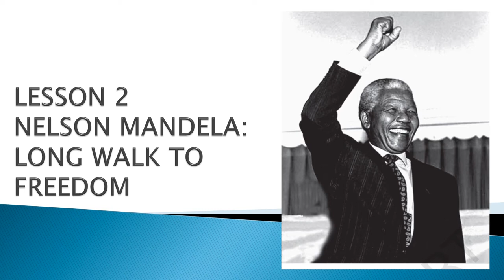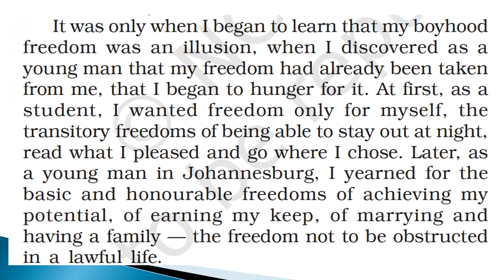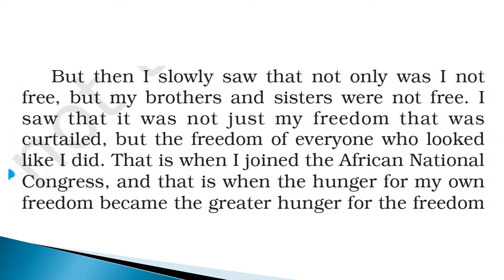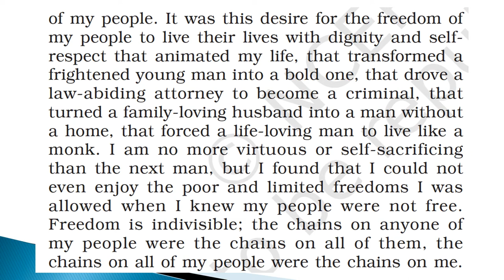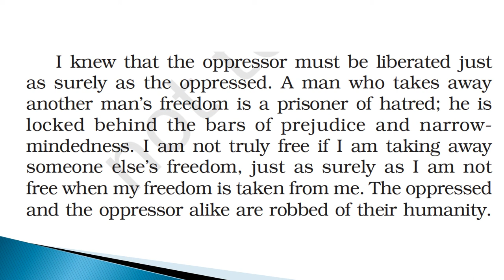class 10 lesson 2 Nelson Mandela 7